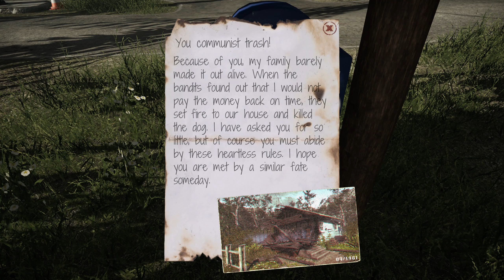Contraband Police - Border Ambush!